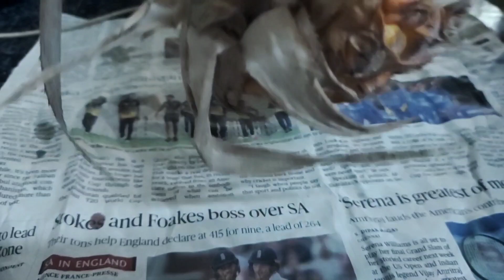Onam Sadhya Special Dishes/ഓണത്തിനു എളുപ്പത്തിൽ ഒരു കുറുക്കു കാളൻ പിന്നെ പൈനാപ്പിൾ പുളിശ്ശേരി